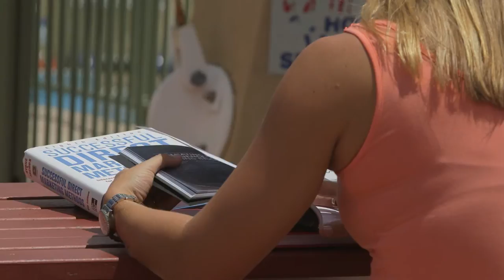Mel Wright: MBA Graduate Talks Sport & Study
Olympic gold medallist now Master of Business Administration graduate, Melanie Wright OA (nee Schlanger), shares why she chose to study her MBA at Bond University and why she believes studying complements her elite sporting career.